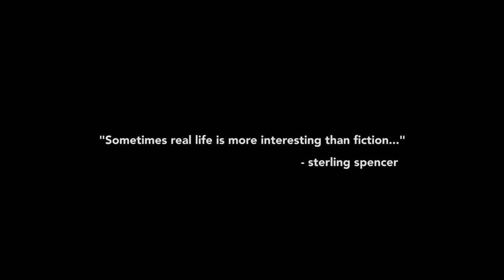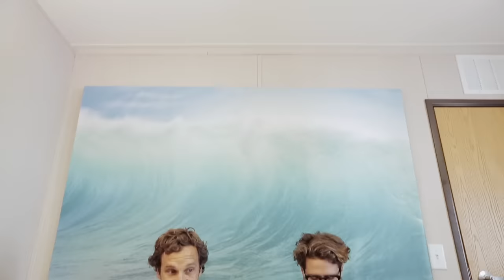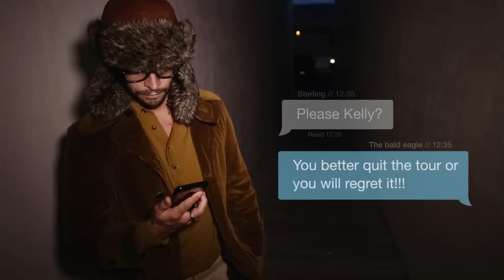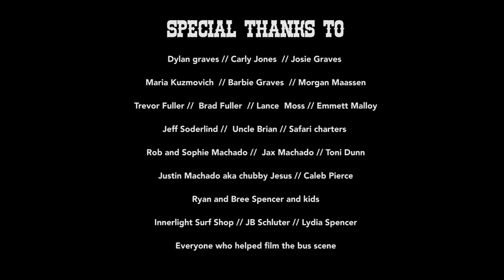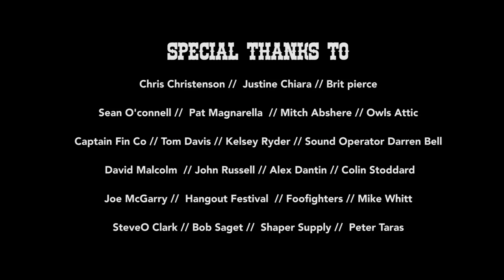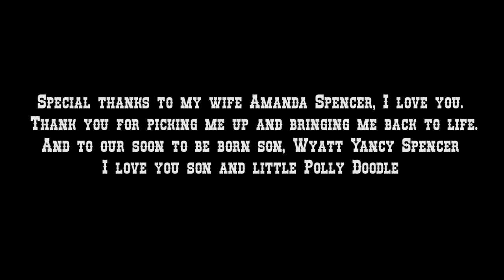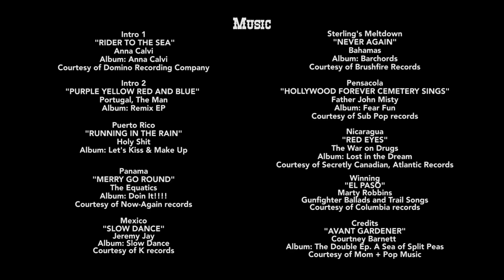GOLD | A surf film by Sterling Spencer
Welcome to GOLD – the surf movie that will take you on an impossible journey to the top!

Sterling's journey is filled with surprises, defeats and triumphs. Along the way he meets with Bob Saget, a renowned surfboard shaper whose creative designs help Sterling to reach the next level. Sterling also receives invaluable advice and support from his mentor, Rob Machado a professional surfer himself with amazing hair.

This is an intimate story of one man's journey, as Sterling embarks on a quest that seems almost impossible. With an unrelenting passion and hard work, plus a little luck, Sterling discovers what it takes to rise to the top and become one with the ocean.

From Puerto Rico’s breathtaking beaches to the world’s biggest waves, Sterling's journey takes him everywhere from Panama to Nicaragua from Florida and California. Each stop presents him with a different set of challenges and opportunities. Through every challenge, Sterling remains focused on his goal of becoming the world's best surfer.

Every wave, every trick—it's all in a day's work for Sterling as he competes, connects with nature and channels his drive into a higher purpose.

The end result? An unforgettable tale of dedication and perseverance, captured in vivid colors and sound like never before. Sterling Spencer's story of ambition and heartache are sure to leave you inspired no matter what your chosen path may be.

A special thanks to David Malcolm | Morgan Maassen | Bryan Soderlind | Rob Machado | Shaqilla

In loving memory of Cody Cobia

0:00 Reality & Fiction
1:42 Time to get back to the Surf Tour
2:53 Puerto Rico | Dylan Graves
5:36 Laird Hamilton
6:16 Banana Pancakes
6:43 PANAMA
9:22 Dancing Grannies
10:03 Bob Saget
13:17 Mexico | Dillon Perillo
16:50 The Pier
21:33 Kelly Slater texts
22:40 Rob Machado Saves Sterling
27:32 Returning home
29:24 Kidnapped
30:11 Credits